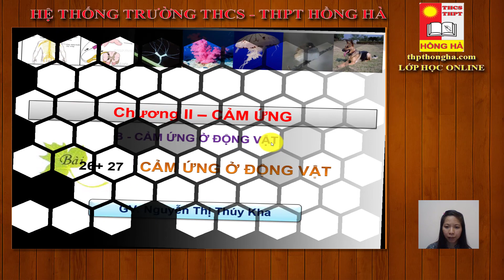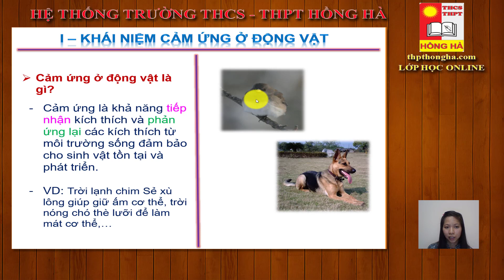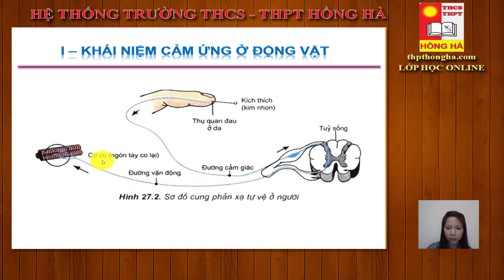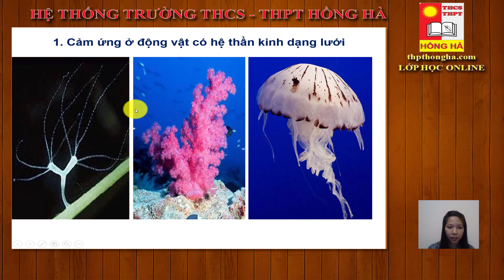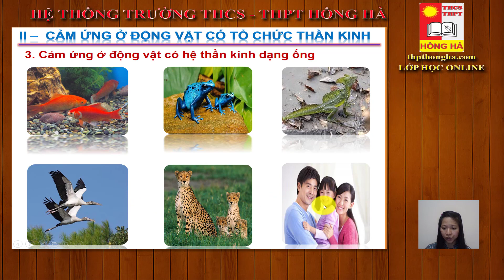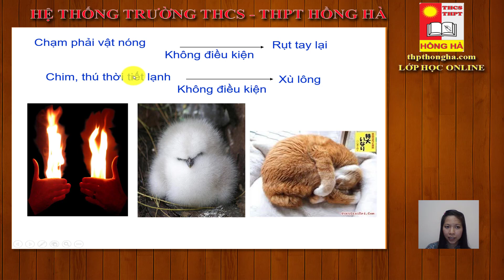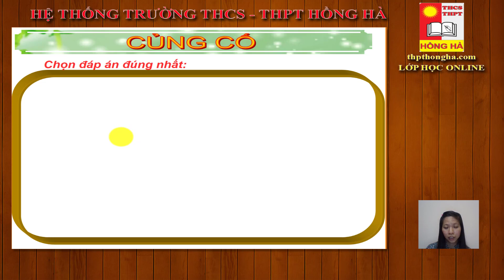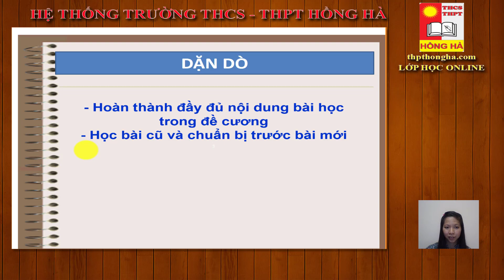LỚP HỌC ONLINE - KHỐI 11 - MÔN SINH HỌC - BÀI 26 - 27 : CẢM ỨNG Ở ĐỘNG VẬT